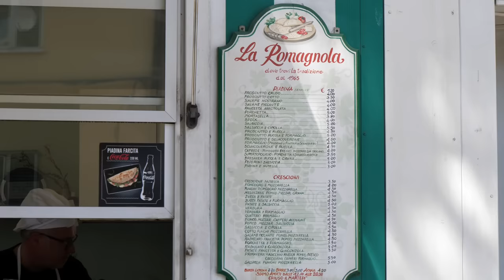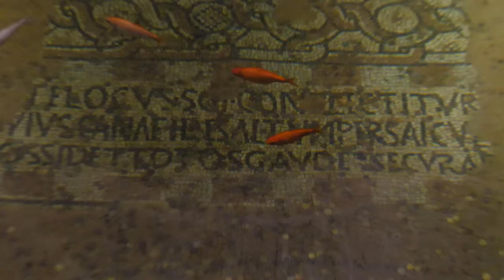Sicuri di conoscere la PIADINA ROMAGNOLA?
Non esiste una ricetta di piadina uguale all'altra, ogni nonna ha i suoi segreti e quella preparata al chioschetto in spiaggia di quando eravamo adolescenti rimarrà per sempre la più imbattibile.
Ai primi di agosto siamo andati in giro per la riviera romagnola per scoprire come si fa, facendocela raccontare da chi da sempre ha le mani in pasta.

Siamo stati da:
FARCIA PIADINERIA, Via Romolo Ricci 15, Ravenna (RA)
PIADINERIA SCARPELLINI DANIELE, Via Monfalcone, Ravenna (RA)
QUINTO QUARTO, Piazza Ciceruacchio 1, Cesenatico (FC)
LELLA AL MARE, Piazzale John Fitzgerald Kennedy 2, Rimini (RN)